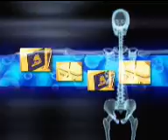Prof. Dr. Hasan Özkan Reflü ve Ülser-Bölüm 1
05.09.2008 tarihinde TRT 2 de yayınlanan Reçete programının konuğu Prof. Dr. Hasan Özkan Reflü ve Ülser'i anlatıyor. Bölüm 1